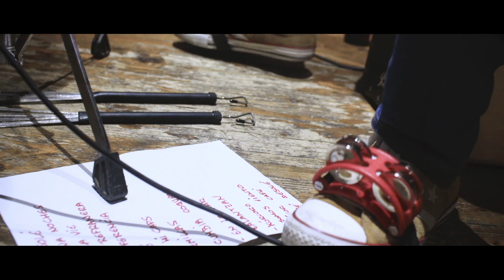De Carajillos - Mil y una noches (Bodega La Riera 2017)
Concierto en Bodega La Riera (Vallcarca 08/12/2017)
"Mil y una noches""

Vídeo grabado y editado por Ricardo Andino